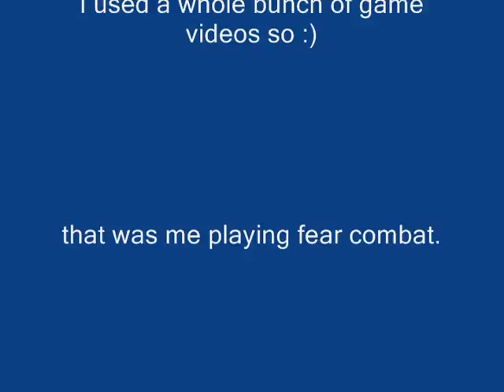The best kickass fight/gun montage ever!!!!!!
A montage of every single awsome game coming out or out already!